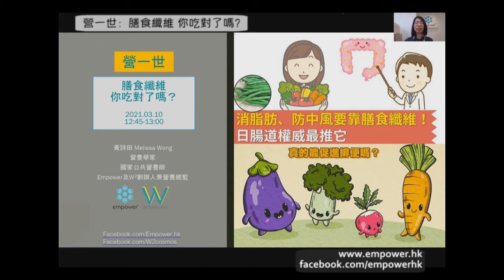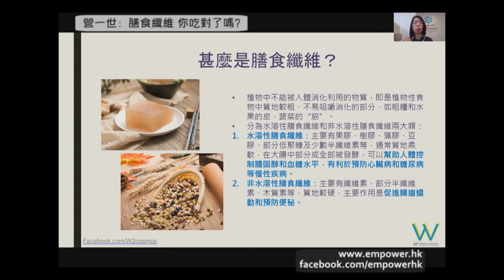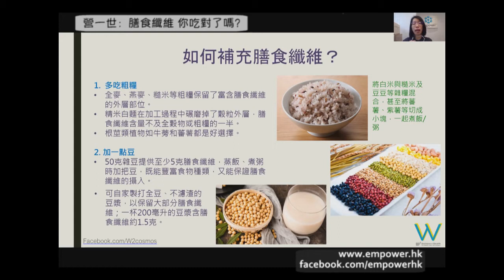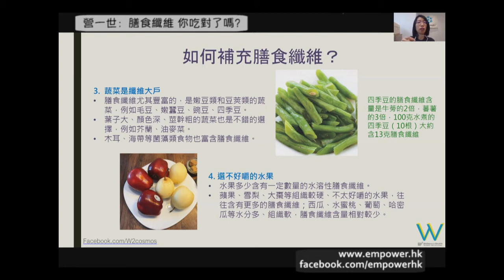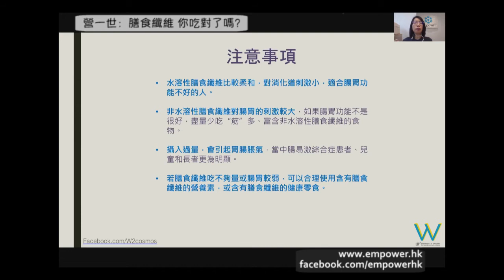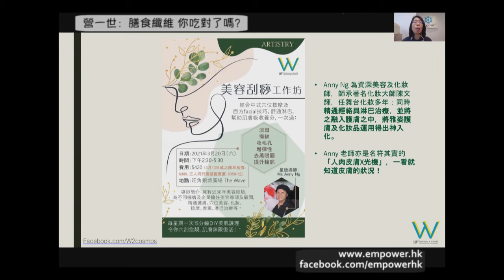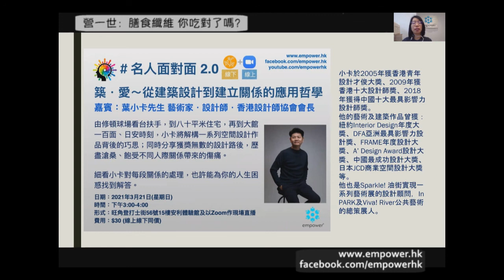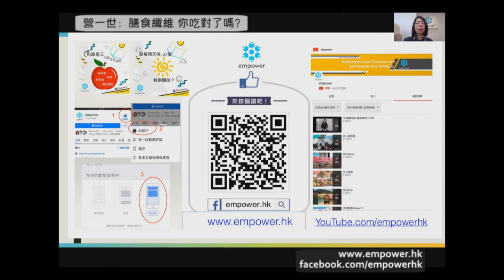營一世💪🏻：膳食纖維，你吃對了嗎？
🤔 膳食纖維每日要吃多少？
🧐 每天「2+3」，膳食纖維就足夠？
🤓 如何補充膳食纖維，才可通腸不便秘，同時預防三高、中風及糖尿？
講者：
Empower創辦人兼營養總監、營養學家、國家公共營養師 黃詩田小姐 Melissa Wong

Empower 15分鐘mini talk，逢星期二至四12:45​-13:00​不同主題。請瀏覽我們的 Facebook專頁查看mini talk內容及獲取直播連結。